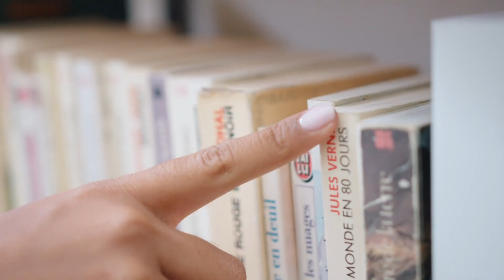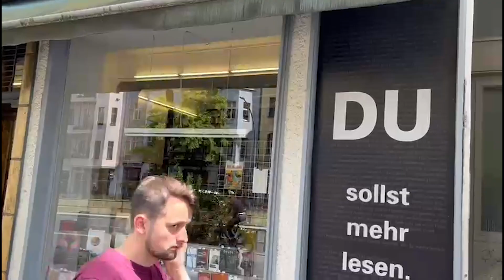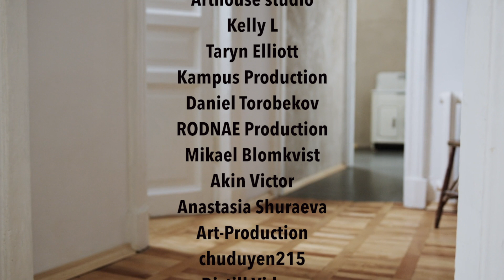Valerio Lundini & i VazzaNikki - LE DONNE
Le Donne
Valerio Lundini & i VazzaNikki
INFO E BIGLIETTI PER IL TOUR ESTIVO 2022
i VazzaNikki sono, in ordine alfanumerico:
Andrea Angelucci
Carmelo Avanzato
Valerio Lundini
Flavio De Novellis
Olimpio Riccardi
Gianluca Sassaroli
Montaggio video: Matteo Tiberia
Registrata presso Studio Nero
Produzione: Luca Treno e VazzaNikki
Mix: Nicola Giorgetti
Mastering: Indipendente Studio
TESTO:

Non esiste una guerra
Progettata da una di queste entità
Non ce n'è sulla Terra
Di creature con quella sensibilità
Sono fantastiche
Hanno sempre una marcia in più (Una marcia in più)
Spesso enigmatiche
Ma son migliori degli uomini
Sono le donne (Oh oh oh oh)
Donne, du-du-du (Du-du-du)
Le Donne (Oh oh oh oh)
Oltre alle gambe, c'è di più
Hanno l'encefalo, le costole, la testa, le mandibole, le orecchie, la carotide, la faccia l'epidermide, l'esofago e la spina dorsale
Lo stomaco, le efelidi, la polvere sui gomiti, le natiche, gli zigomi, l'amore per il vimini e quelle giacche da portuale
E quel tono di voce
Che non ti irrita mai (Che non ti irrita mai)
Quella voglia di pace
Di chi non giudica mai (Che non giudica mai)
Perdo la bussola per la loro sensualità
Non me ne voglia Domodossola
La "D" maiuscola concedo solo
Alle donne (Oh oh oh oh)
Donne, du-du-du (Du-du-du)
Lo stomaco, le efelidi, la polvere sui gomiti, le natiche, gli zigomi, l'amore per il vimini e gli avambracci da manovale
Le donne, donne, du-du-du
Le donne, oltre alle gambe, c'è di più...